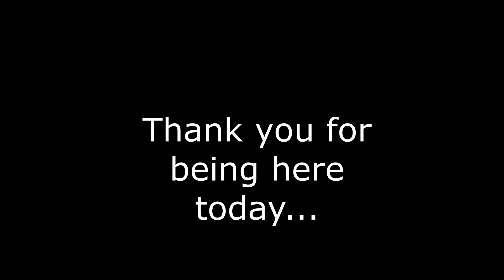How I Wean BREASTFEEDING to WATER CUP at 1 year old | EBF weaning | WITHOUT WHOLE MILK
Both of my children were exclusively breastfed and had no interest in any type of milk after breastfeeding. I am currently weaning my 2nd born from exclusively breastfeeding and in this video, I share how I am doing it and how it is going! H will be 1 year old next week!